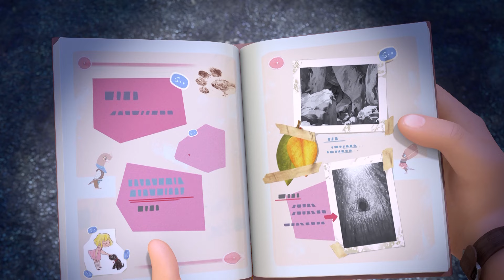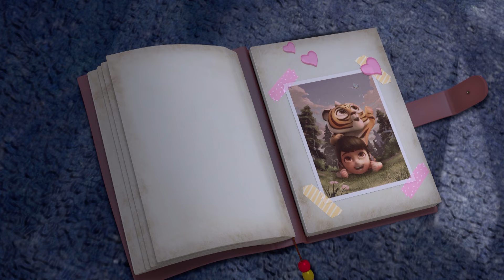Boonie Bears · The Adventurers 【New Episodes】 A Bright Spot | EP 30